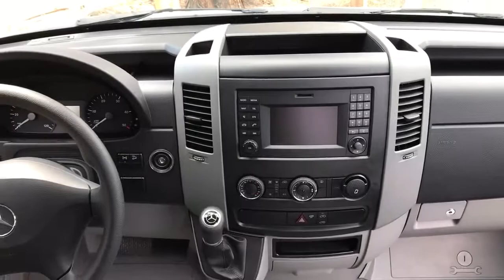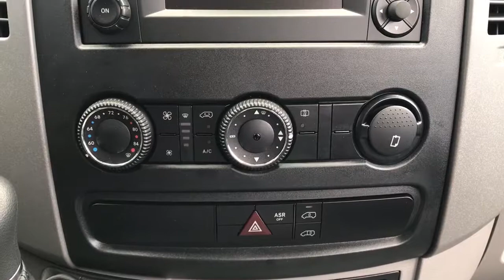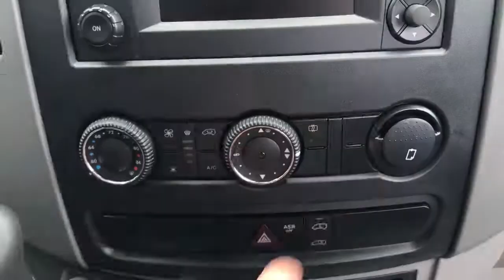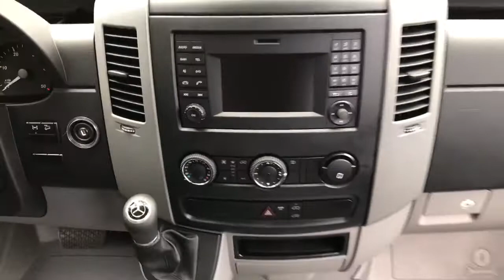Sprinter Van Stock Tour (pre-conversion)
Who's never set foot in an empty stock Sprinter Cargo Van straight up from the dealership? Yes? Uh huh, us too before we decided to make the purchase. Before beginning our van conversion journey, we thought it'd be cool to take the opportunity to show you what starting from scratch is all about. Join us, meaning mostly Billy, as we take you up close and personal in our 2018 Sprinter Cargo Van 170" wheelbase, high roof 4x4.

This can also help you in choosing your own Sprinter Cargo Van features as we talk through our decision making process and how we landed on our final version. We chose the package with the fog lamps, back up camera, cruise control, navigation system, and heated and powered mirrors. We also chose the low & high range 4x4 package and got the trailer hitch wired and installed right away.

- A&B